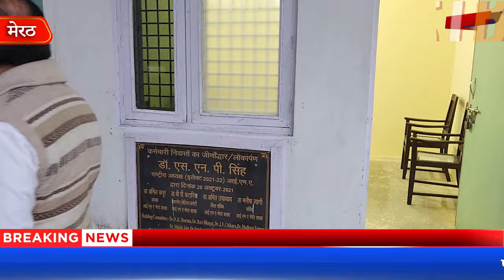आईएमए का जनहित में बड़ा कदम, तीन दिसम्बर से निशुल्क मिलेगा मरीजों को परामर्श - First Byte Tv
आईएमए परिसर में ही स्थापित की गई हैं ओपीडी
एक बार रजिस्ट्रेशन के बाद साल भर परामर्श फ्री
जनहित को देखते हुए आईएमए ने लिया महत्वपूर्ण फैसला
शहर के जाने माने चिकित्सक देंगे मरीजों को परामर्श
इंडियन मेडिकल एसोसिएशन की मेरठ इकाई ने जनहित को ध्यान में रखते हुए तीन दिसम्बर से आईएमए परिसर में ओपीडी संचालित करने का निर्णय लिया है। महत्वपूर्ण तथ्य यह है कि एक बार पंजीकरण कराने के  बाद साल भर मरीज मेरठ के वरिष्ठ चिकित्सकों से परामर्श लेने की सुविधा ले सकेंगे। रजिस्ट्रेशन फीस मात्र दस रूपये रखी गई है। रजिस्ट्रेशन के बाद सभी परामर्श निशुल्क रहेगा।
Keeping in mind the public interest, the Meerut unit of the Indian Medical Association has decided to operate OPD in the IMA campus from December 3. The important fact is that once registered, patients will be able to avail the facility of consultation from senior doctors of Meerut throughout the year. The registration fee has been kept at only ten rupees. After registration, all consultations will be free.